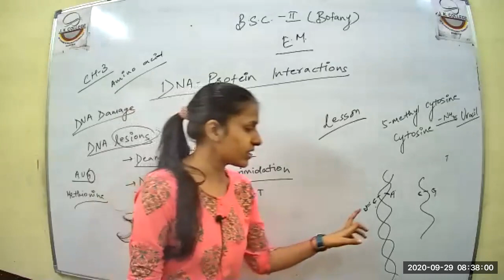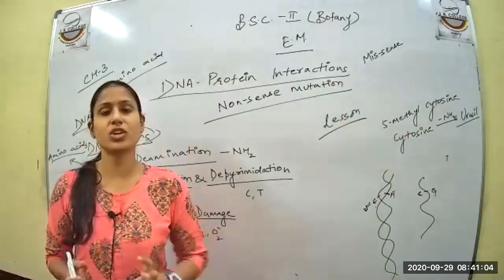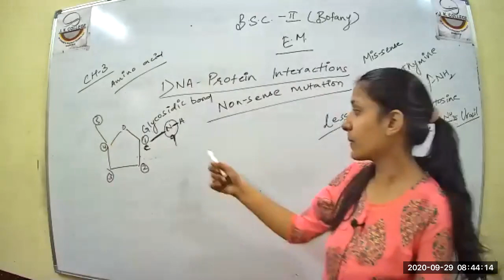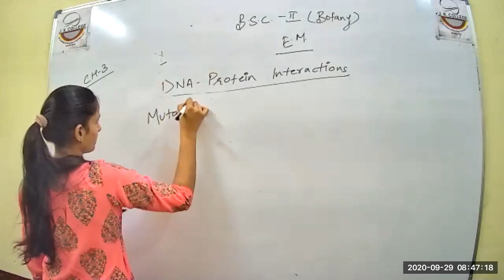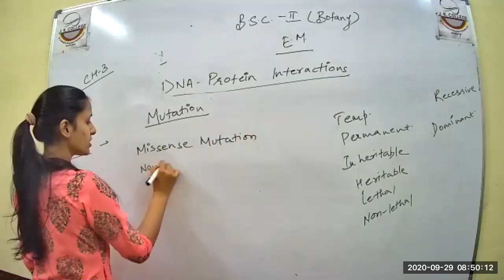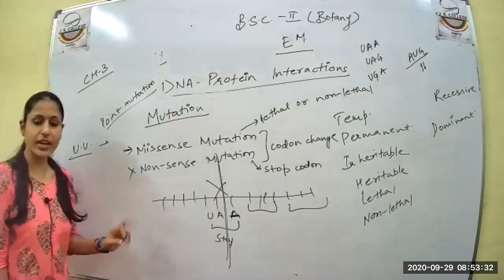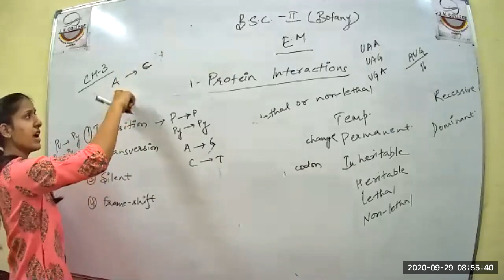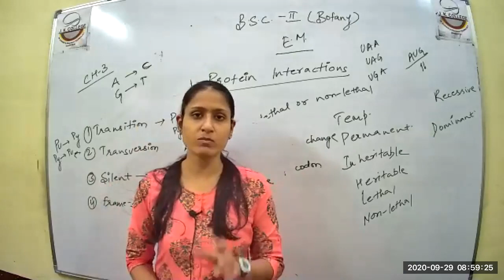Class 8 P3 BSC 2nd year EM Molecular Botony & Biotechnology 29 9 2020